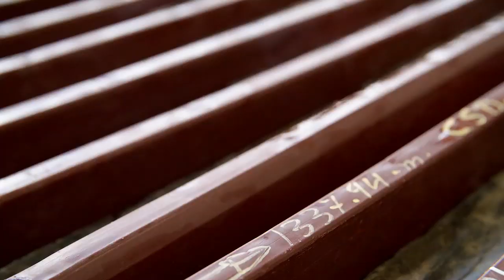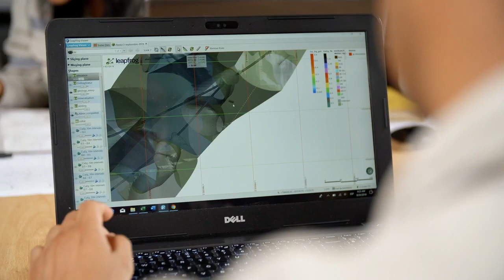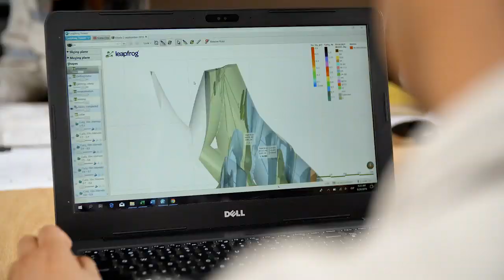SolGold Corporate Video 2019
SolGold (LSE & TSX code: SOLG) is pleased to release its new Corporate Video.

CEO Nick Mather and our management team give you a tour of our award-winning asset and operations, explain our vision and strategy, and through our involvement with local communities, demonstrate our commitment and solid relationships in Ecuador.

At SolGold, we are in Ecuador to help build a mining nation.